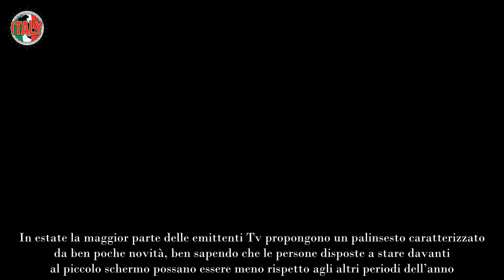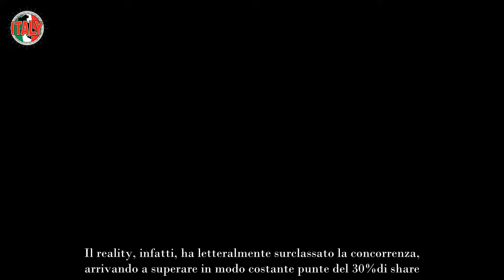Alberto Angela rompe il silenzio tutta la verità sulla Rai, ecco cosa sta succedendo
“Noos”, il programma di Alberto Angela, è stato davvero sospeso perché surclassato negli ascolti da “Temptation Island”? Il giornalista fa chiarezza

In estate la maggior parte delle emittenti Tv propongono un palinsesto caratterizzato da ben poche novità, ben sapendo che le persone disposte a stare davanti al piccolo schermo possano essere meno rispetto agli altri periodi dell’anno.